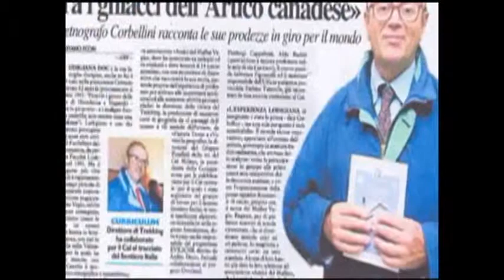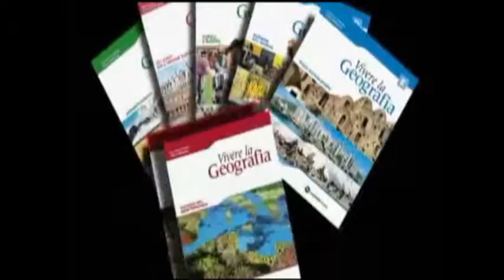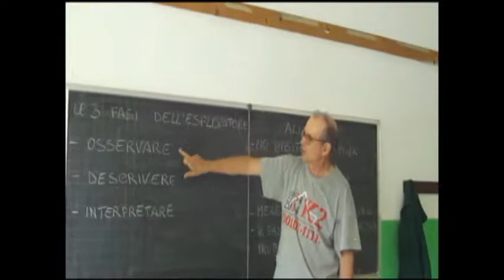Giancarlo Corbellini, una vita per il trekking e l'esplorazione geografica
Una breve biografia del prof. Giancarlo Corbellini scrittore  e geografo. Autore di corsi di geografia per scuole medie e superiori.